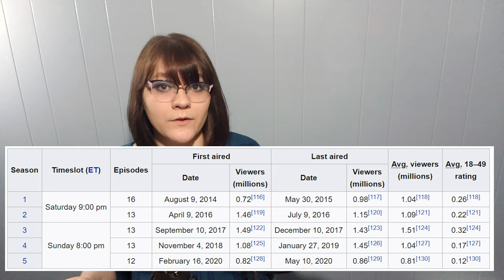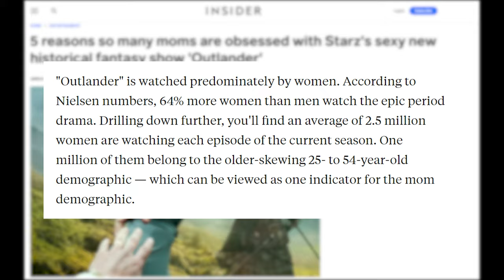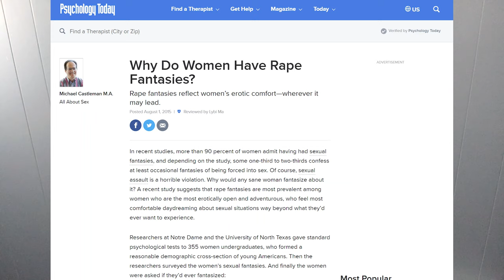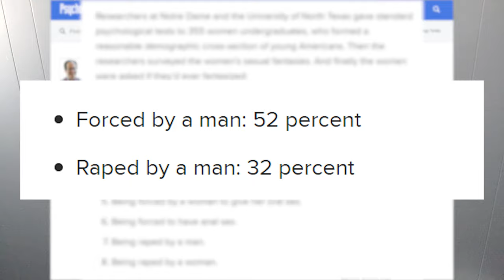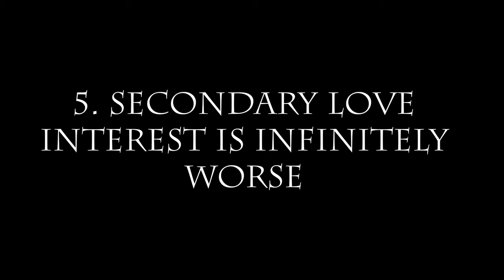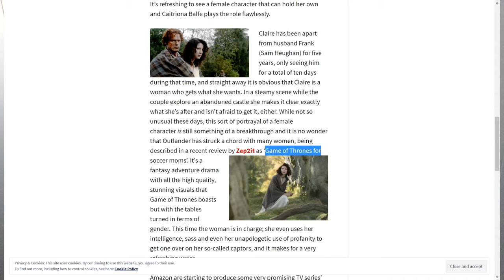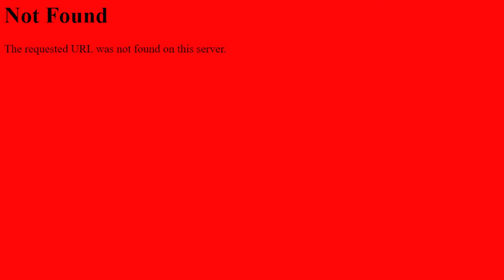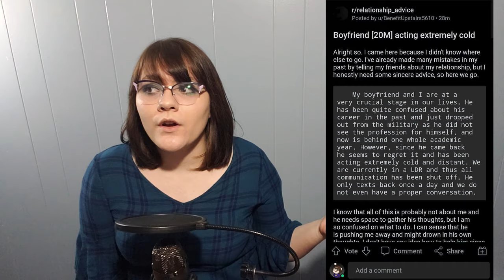GAME OF THRONES FOR SOCCER MOMS: Why Moms Like OUTLANDER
In which we go into the history of and reasons why Outlander is so darn popular, especially with women.

I'm recovering from a three week cold... happy late mothers day to all the moms out there who watch Outlander. Turns out it's actually pretty good!

0:29 Content Warning
0:35 What Is Outlander?
3:30 Bodice Rippers
5:32 Is Outlander a Bodice Ripper?
9:40 Outlander's General Appeal
10:53 The "Mom" Appeal
15:38 Conclusion